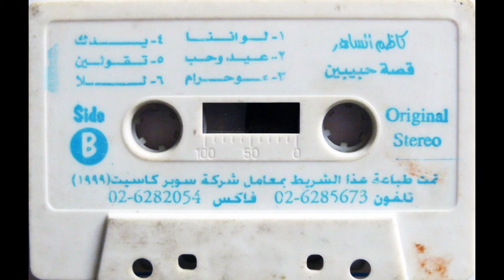Kadim Al Sahir (album3)